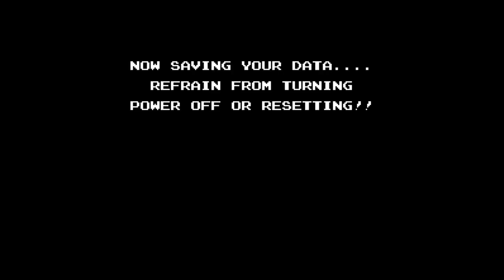StarTropics Let's Play Episode 6 [Whale of a Tale]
StarTropics is an action-adventure game released by Nintendo in 1990 for the NES. Developed by a Japanese team in the US exclusively for North American .

Let's play Startropics! The Sub-C is swallowed whole by a huge whale, so Mike must find a ladder to build a fire and bust out Pinocchio style.

Playthrough of the NES Classic StarTropics.

Let's play StarTropics! Young Mike Jones travels the South Pacific to save his uncle in this NES classic!